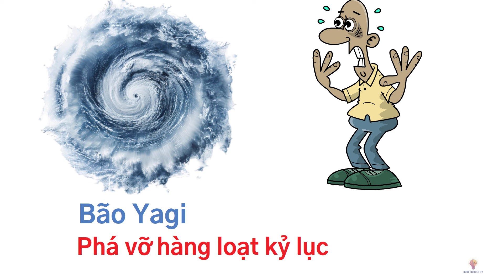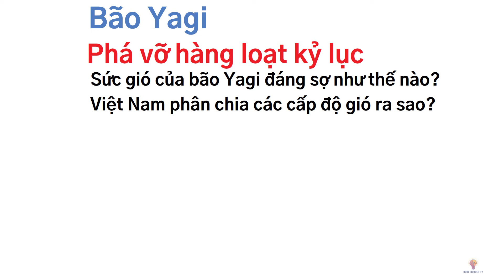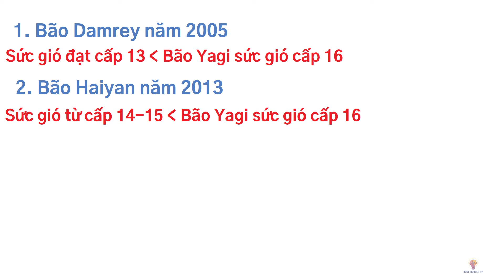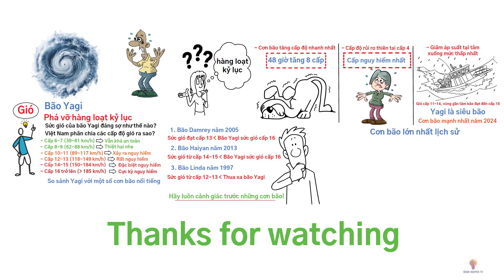Siêu bão Yagi - Cơn bão kỷ lục và những so sánh chưa từng có trong 30 năm qua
Siêu bão Yagi đã trở thành một hiện tượng đáng sợ khi đổ bộ với sức mạnh cực kỳ lớn, gây ra sự tàn phá nghiêm trọng. Trong video này, chúng tôi sẽ đưa bạn khám phá hành trình của siêu bão Yagi, từ lúc hình thành cho đến khi đổ bộ. Chúng tôi sẽ phân tích chi tiết những yếu tố khiến Yagi trở thành một cơn bão lịch sử và so sánh với các siêu bão khác trong 30 năm qua. Bạn sẽ tìm hiểu về sức gió, lượng mưa, và thiệt hại mà Yagi gây ra, cùng những bài học quý giá mà chúng ta có thể rút ra từ cơn bão này.

Hãy cùng chúng tôi khám phá tại sao Yagi lại đặc biệt và liệu cơn bão này có phá vỡ mọi kỷ lục trước đó hay không! Đừng bỏ lỡ thông tin quan trọng về một trong những cơn bão nguy hiểm nhất trong lịch sử gần đây.